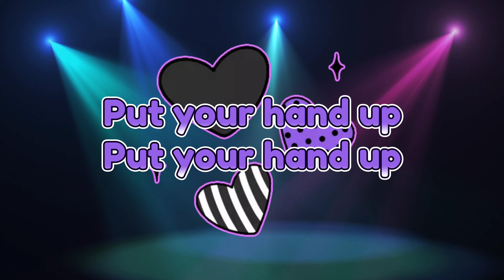Dale Que Sube | Line Dance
Choreo: Erna Yong (INA) - April 2024
Beginner, 32C, 4W